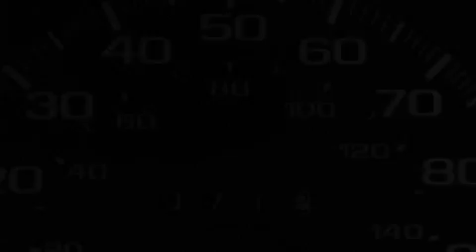1997 GMC Sonoma Ellwood City PA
We are proud to present this 1997 GMC Sonoma.

 Year: 1997
 Make: GMC
 Model: Sonoma
 Engine: Gas L4 2.2L/133

 Exterior: Apple Red
 Miles: 81,423

 1019 Lawrence Ave.

 Pre-Owned 1997 GMC Sonoma Ellwood City PA